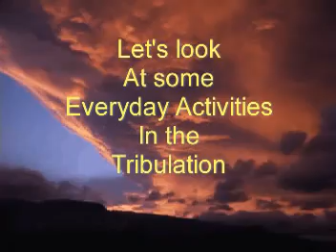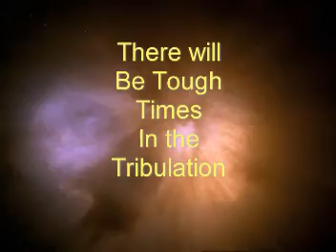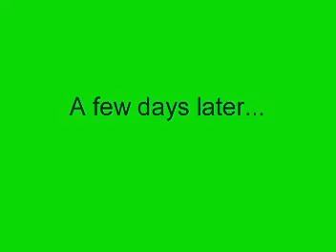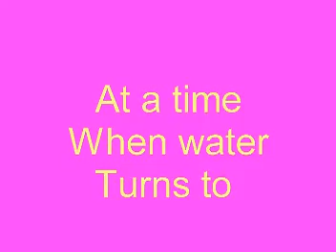Life in the Tribulation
Will the Church go through the Tribulation?  If so, this is what life will be like.